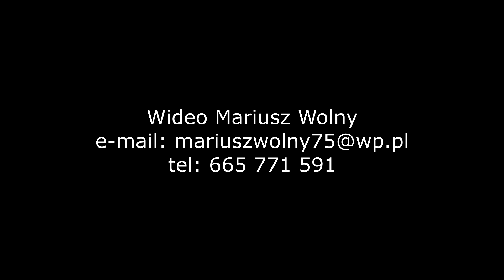SARBINOWO MAJÓWKA 2022 Z DRONA